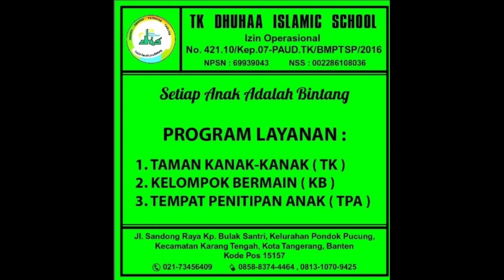FUN HEALTHY - TK Dhuhaa Islamic School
Alhamdulillah TK Dhuhaa Islamic School tetap melaksanakan pembelajaran di tengah kondisi covid-19, meskipun melalui media online.
Kegiatan ini kali ini adalah Cooking Class.

Cooking Class kali ini sebagai kegiatan Fun Healthy yang selalu diadakan setiap bulannya di sekolah. Cooking Class sendiri merupakan kegiatan yang mengajarkan anak bagaimana berperan sebagai seorang chef dan juga memberikan pengetahuan ke anak tentang makanan sehat melalui pengalaman langsung, seperti menyiapkan bahan-bahan sebelum proses memasaknya. Selain itu kegiatan ini juga meningkatkan interaksi anak dan ayah bunda di rumah. Jadi boleh dicoba  ya Ayah bunda..

Makanan sehat yang akan kita masak kali ini adalah " Perkedel Tahu Sehat ". Apakah Bahan-bahannya ?
bagaimana keseruan Cookingnya ?
Boleh ditonton sampai selesai ya ayah bunda dan teman-teman..

Dapatkan informasi menarik seputar Tk-Kb-Daycare Dhuhaa Islamic School dengan mengunjungi laman di bawah ini: